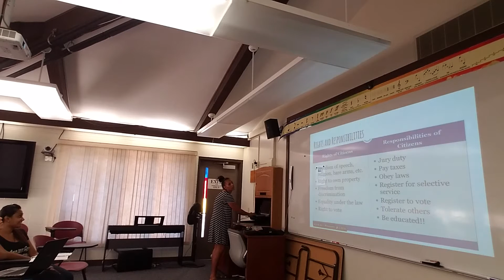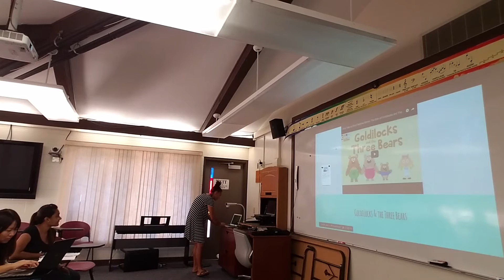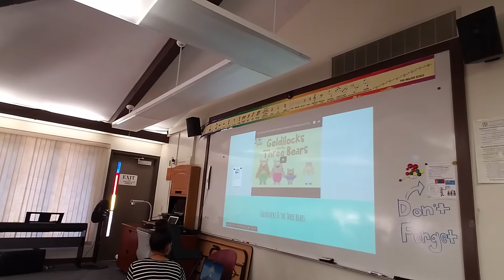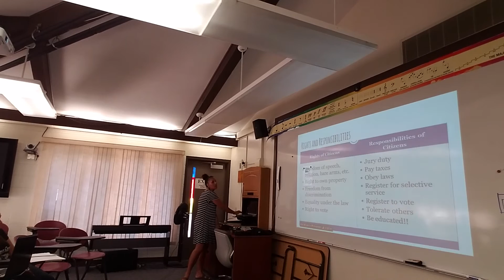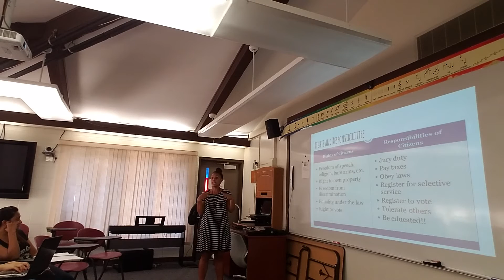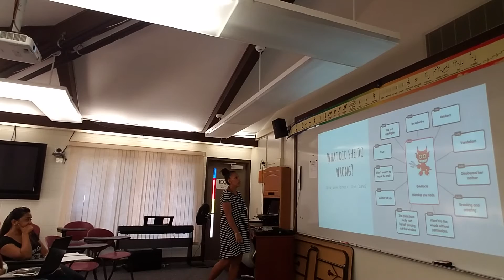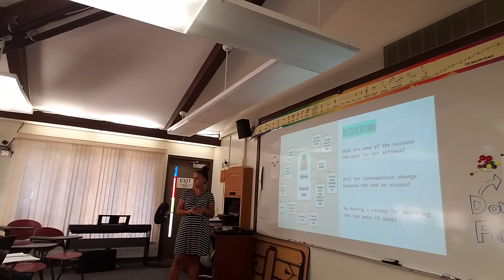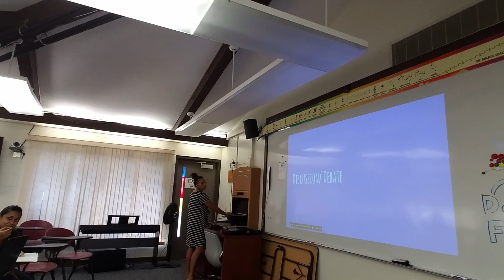MTA 4 Chelsea Wily